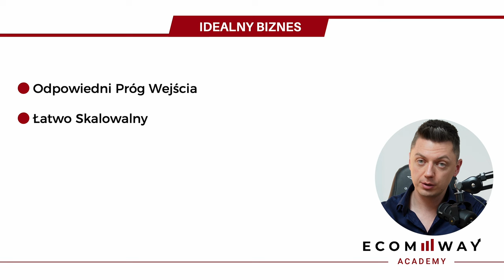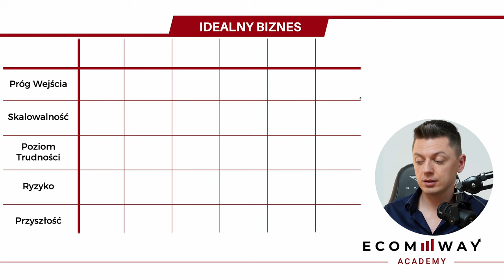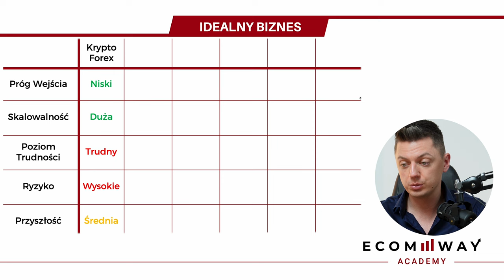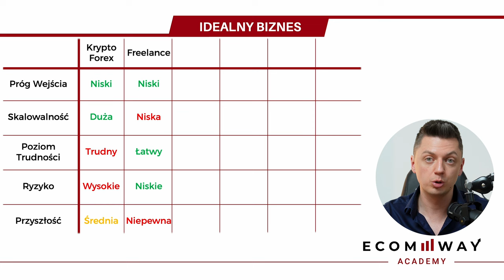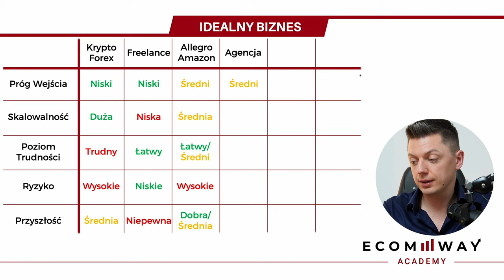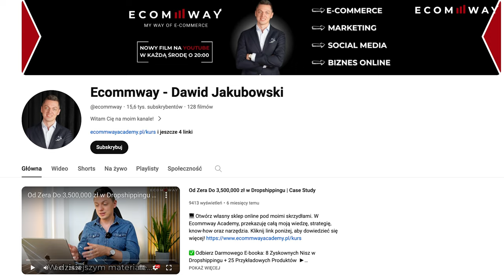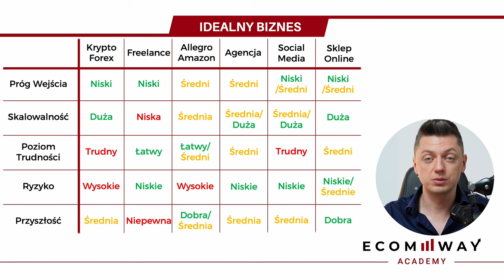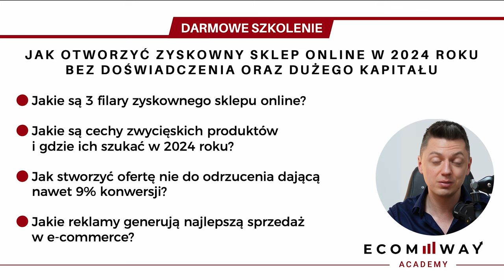6 Sposobów Jak Zarabiać Online w 2024 roku!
Cześć,

Początek roku to czas postanowień, motywacji i chęci do działania.

Pomimo, że aura na dworze nie napawa optymizmem, to zazwyczaj mamy mnóstwo energii i decydujemy, że zrobimy w tym roku coś nowego 🦸‍♂️

Dla jednych to rozpoczęcie ćwiczeń, a dla innych start nowego biznesu.

I właśnie w tym drugim postanowieniu chciałbym Cię dzisiaj wesprzeć 🤝

Z dzisiejszego materiału dowiesz się:

✅ Jakie kryteria musi spełniać idealny biznes online.
✅ Poznasz 6 najbardziej popularnych sposobów zarabiania w Internecie w 2024 roku, oraz jakie są zalety i wady każdego z nich.
✅ Dlaczego łatwość skalowania biznesu jest istotna dla jego rozwoju i czym się charakteryzuje.
✅ Co oznacza, że biznes jest przyszłościowy i jak nie wejść w branże, która jest zbyt konkurencyjna.
✅ Jakie są szanse i ryzyka różnych sposobów zarabiania w Internecie.

Oraz wiele, wiele więcej!
Zapraszam do oglądani

🎥  Timeline:
00:00 - Wstęp
01:30 - Dochód pasywny to mit
03:00 - Kryteria idealnego biznesu online
06:55 - Kryptowaluty i Forex
11:04 - Jak inwestuje w kryptowaluty
11:44 - Freelance
15:40 - Allegro i Amazon
21:44 - Agencja
26:48 - Social media
32:00 - Sklep internetowy
32:00 - Zaproszenie na darmowe szkolenie